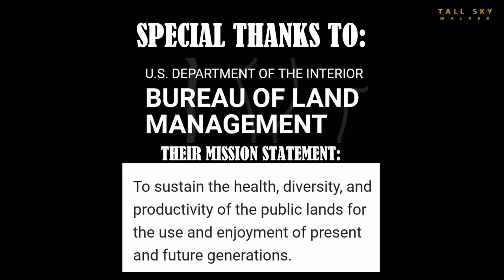Wildlife Spotting: Wild Horses of Steen's Mountain, Oregon (music) 3000mm Zoom Lens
The wild horses of Steens Mountain, Oregon, during a two-day stay within the wildlife refuge. This is a highlight video of the precious moments patiently recording the herds, with music added. Video original and copyright James Anthony Beer July 2021.
These scenes were videotaped at a safe distance from the herds, using a 1200mm zoom lens. It was a time of inspiration and connection that I will never forget. It changed me.